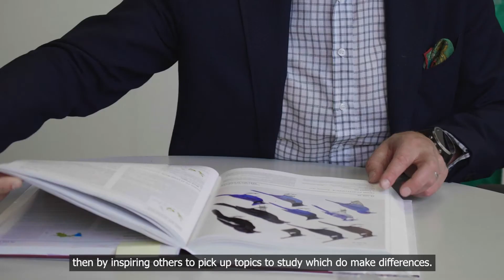Interview with Prof. Juha MERILÄ, Director of HKU Research Division for Ecology and Biodiversity.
Aiming to fly higher to achieve global excellence

Ecology examines life, while biodiversity is essential for sustaining it. HKU Research Division for Ecology and Biodiversity (DEB) is well-positioned to continue advances in both of the above areas, by bringing new approaches and novel techniques to standing ecological and evolutionary questions that play an important role in the conservation and management of endangered species globally.
DEB oversees a range of projects on fundamental research in ecology and evolution, as well as applied work on environmental change, which needs a leader who masters in both academic and applied research to take the Division to the next level. As an evolutionary biologist, Professor Juha MERILÄ best suits his role as the Director of the Division, for he has a long history of revolving around problems related to animal adaptation of new and changing environmental landscapes, as well as finding ways to surmount the challenges.